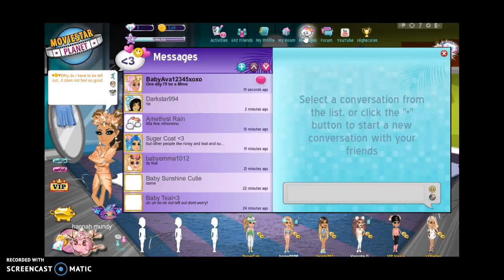My lovley hanners :)